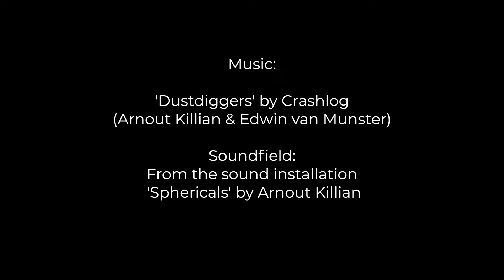'Transferred' by Arnout Killian - NL=US Art Contemporary Gallery Rotterdam, Netherlands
TRANSFERRED

‘Transferred’ is Killian’s second solo exhibition at NL=US Gallery.
In this exhibition, Killian combines older and new paintings into an exciting transcendent entity.

23 July - 4 September 2022
NL=US Art